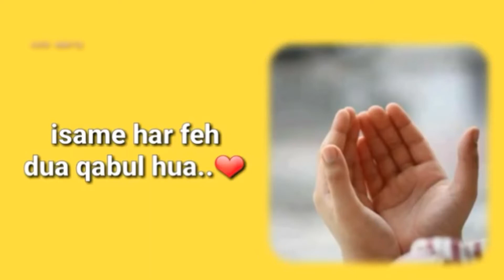Jashne ramzan ki ghadi aayi ❤ whatsapp status